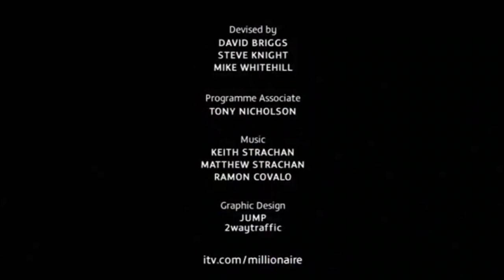Who Wants To Be A Millionaire? (UK) Pre/Closing 2007 - 2014 [with Classic Music]